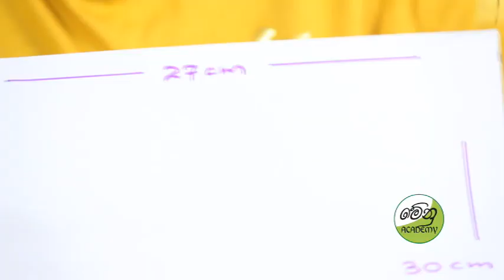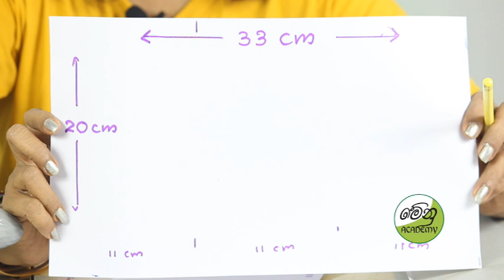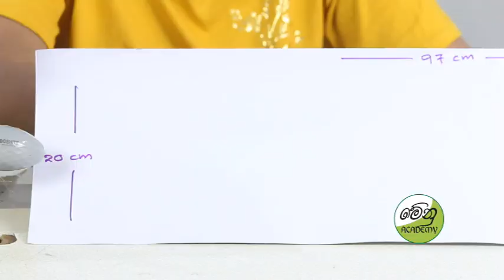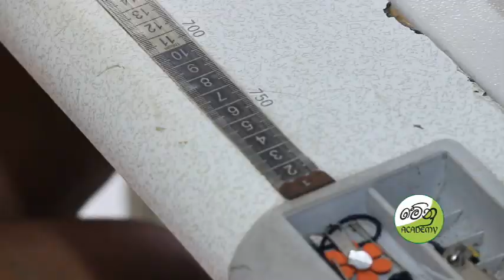Lesson 36# How to make bottle case six bottles packing system How to make bottle bag business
How to make bottle case six bottles packing system How to make bottle bag business

ඝණකම ගැනිම සදහා ඝණකම අමු රෙද්දක් හෝ තුනි ඉවා සිට් එකක්
භාවිතා කළ හැක

Menu Fabric Training Institute
700B/1st Lane/ Thalangama North, Battaramulla
Foot wear / Bag Designay lesson is How to make pencil  pouch